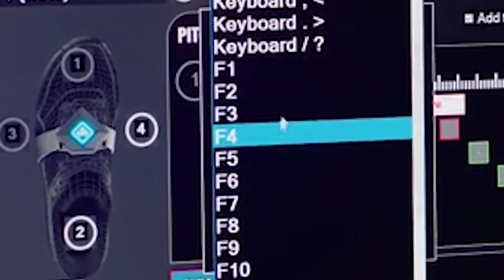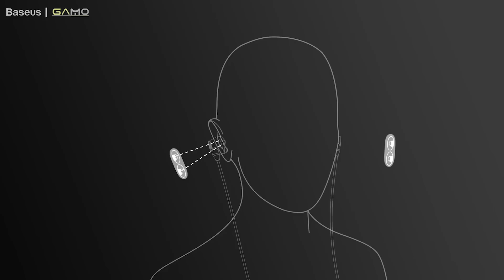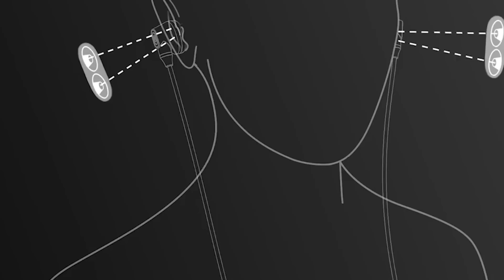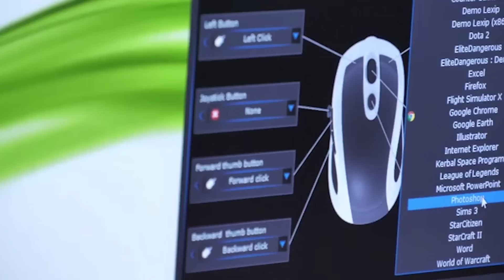7 ÜBERWÄLTIGENDE GAMING-TECHNOLOGIEN, DIE DU HABEN MUSST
1. RacingCUBE

2. Bcon

3. GAMO

4. Cyberith Virtualizer

5. The Middle Finger Gaming Gloves

6. Lexip

7. Sensoryx